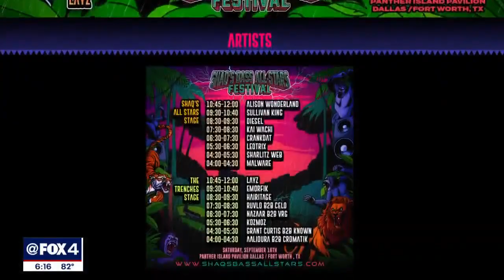Shaquille O'Neal's Bass All-Stars Music Festival in Fort Worth draws noise concerns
The Tarrant Regional Water District and the city of Fort Worth have collaborated on the event mainly for one huge concern: controlling the noise. It’s a pretty big issue with the number of residents within earshot of the Pavilion.